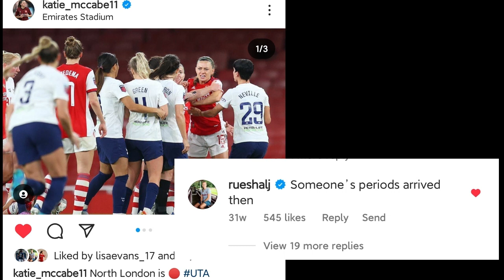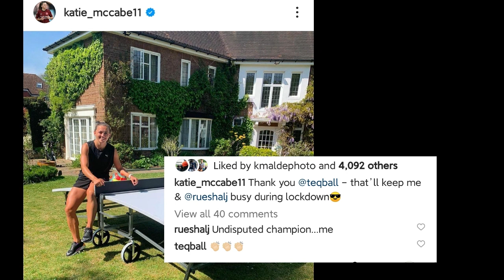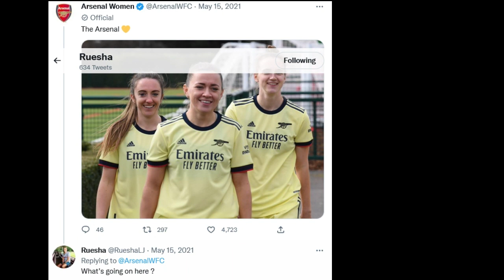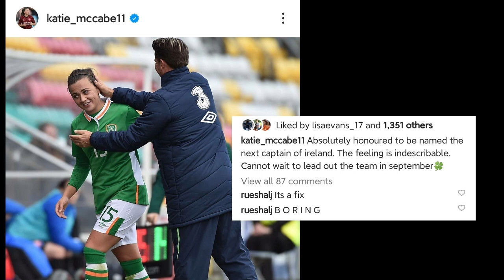Ruesha Littlejohn and Katie McCabe Once Said...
Funny tweets and ig post that Ruesha and Katie made in the past.